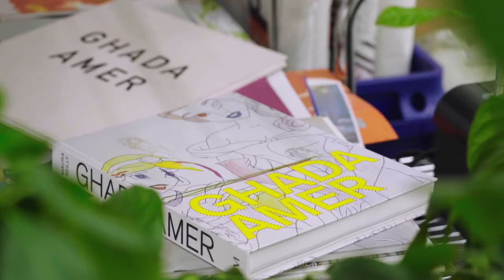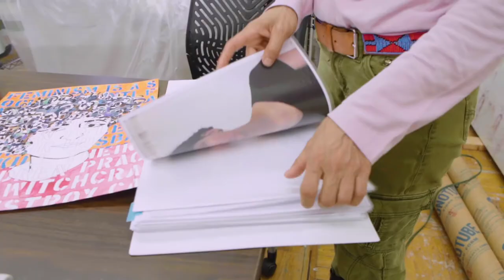In the Studio with Ghada Amer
In this virtual studio visit, Ghada Amer discusses the challenges that face women artists as they aim to rise above sub-classification, and offers insight into her practice across various media.

Video courtesy Phillip's Auction House.